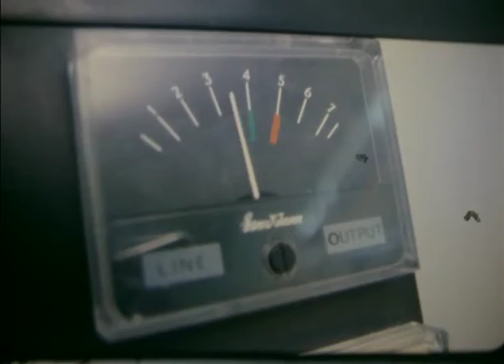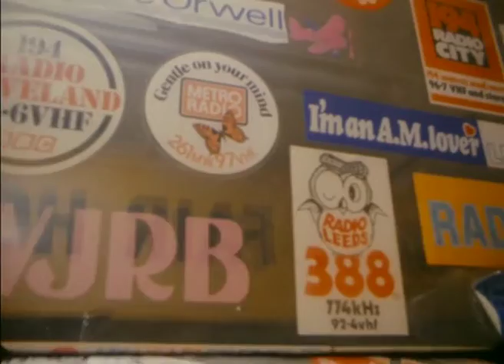Points West DHBS New Studios 1982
Points West news piece from February 1982 on the 10th anniversary of Devizes Hospitals Broadcasting Service.  Filmed in the radio station's studios in the basement of Roundway Hospital, Devizes.   The video doesn't include the BBC reporter's voice-over links broadcast when the piece went out on the local TV news programme.  The second half of the interview with Quentin Howard discusses how the hospital radio station provided vital local information for Wiltshire when the area suffered heavy snow falls.  At the time there was no local BBC or commercial radio in Wiltshire.  DHBS joined with BBC Radio Bristol and BBC Radio Somerset to provide a service of local information (listeners in Wiltshire could hear the BBC Bristol transmitter).  The DJs are Kath Searle and Jim Harrison and other people featured include hospital patient Ken Lugg and staff from Devizes Hospitals.